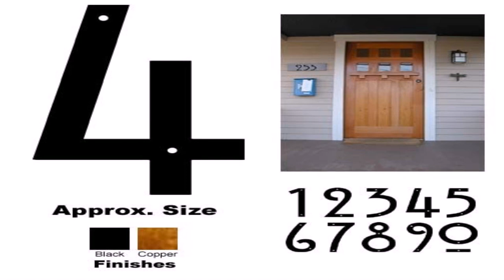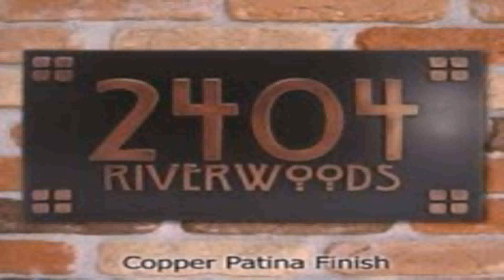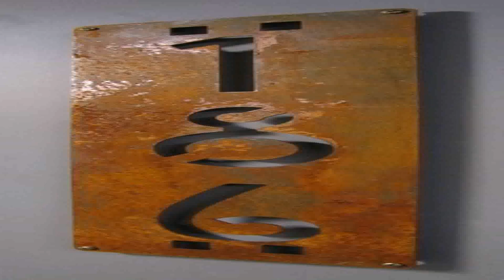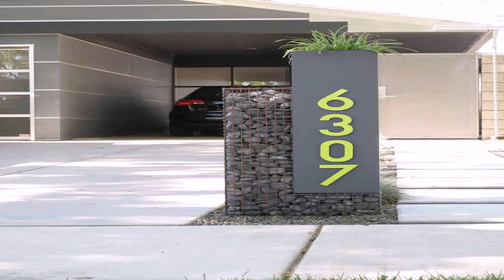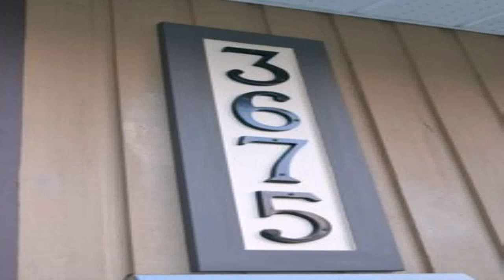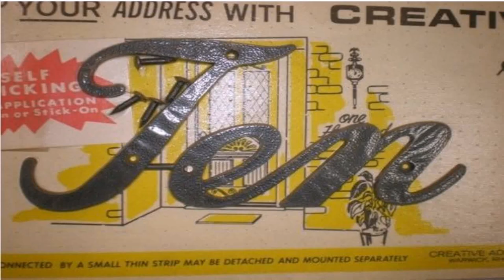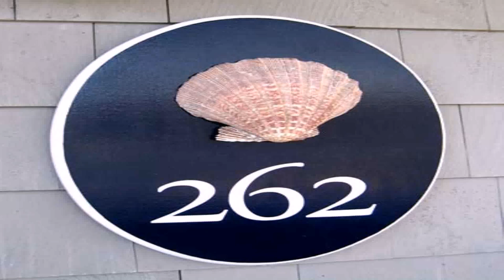Cape Cod Style House Numbers (see description) (see description)